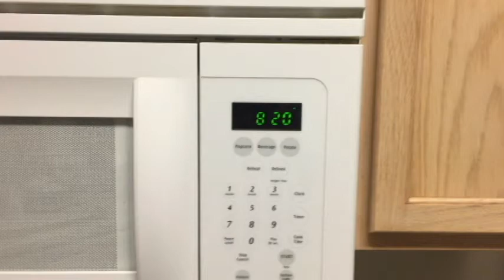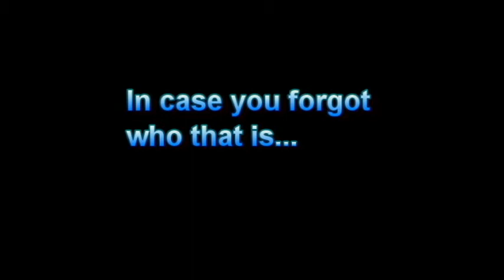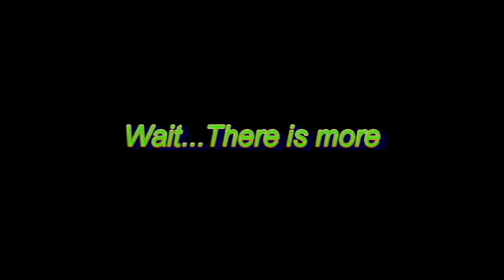First day of Fall 2018 (Texas Tech University)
My first day of fall semester 2018 in Texas Tech University.